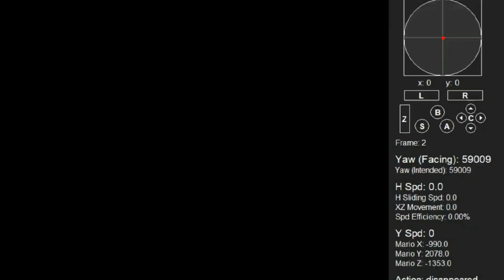Super mario star road - Sandy Slide Secret Replica (1x a press)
I collect the replica star in sandy slide secret in 1x A press. This is TAS

Shortly after posting that run, I brainstormed ideas to reach the Koopa statue's mouth in 0x A presses. I quickly realized that the nearby goomba could be used to DR into the mouth but at the time I couldn't get it to work so I just left that star at 2xA and moved on. However, a few months later I revisited this strat and found out that it is possible to reach the mouth 0xA with a goomba bounce But there was still one problem, namely that the goomba I used was hacked to stay at the right position and I didn't even know if it could reach that point. Today I tried and after an hour of attempts it actually worked with a simple goomba chase extension.

This reduces the total A press count from 79 to 78